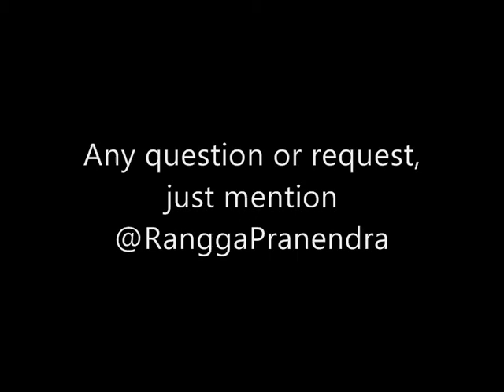JKT48 - Viva! Hurricane (strumming pattern)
Intro:
Fm. Bb-C-Dm (terus tahan aja Dm terus)

Verse:
Dm

Pre-chorus:
Am  Am-G#m-Gm  Gm-G#m-Am
Am-G#m-Gm C

Chorus:
F F Bb Bbm
Am Dm Gm Bbm-C
F F Bb Bbm-A
Dm G Gm Bbm (back to verse)

Interlude-nya sama kayak verse + pre-chorus tapi naik 1, terus sebelum chorus turun lagi.